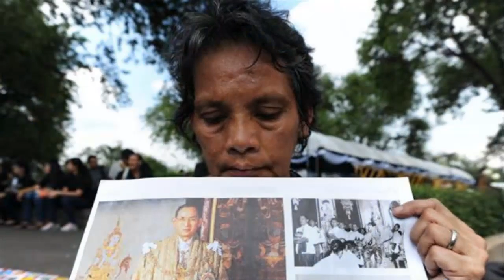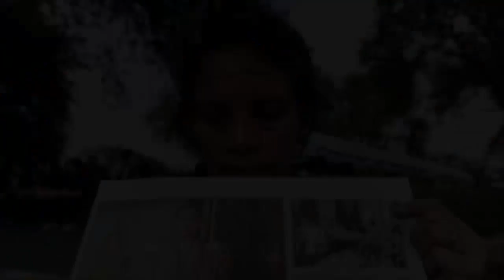Thailand internet operators ask users to report Bad content about royal family | FWNews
Thailand internet operators ask users to report Bad content about royal family

Thailand’s main mobile telecoms operators instructed customers on Sunday to report “inappropriate content about the royal institution”, as the government steps up scrutiny for material deemed insulting to the monarchy. King Bhumibol Adulyadej died on Thursday after seven decades on the throne. His son, Crown Prince Maha Vajiralongkorn, is due to become the next king after a period of mourning.

Thailand has a tough law against lese majeste or insulting the monarchy. Convictions have become more frequent, and punishments more severe, under a military government that seized power in 2014. Mobile operators Advanced Info Service Pcl (AIS) , Total Access Communication Pcl and True Move, a unit of True Corp, posted instructions on a messaging app and on their Facebook pages, for how to report Facebook posts and Youtube videos.

True said it was following a request from the broadcasting regulator, the National Broadcasting and Telecommunications Commission (NBTC). “The NBTC has asked all mobile operators to send the instruction to our clients,” Pimolpan Siriwongwan-ngam, True’s head of public relations, told Reuters. “We’re only acting as channels to spread the message.”

Spokeswomen for AIS and Total Access confirmed they had followed the NBTC guideline. The operators said people should send URLs or screenshots of websites deemed offensive to the Ministry of Information and Communication Technology and the NBTC. On Friday, the NBTC said it had asked internet service providers to monitor content and block anything inappropriate.

Operators must also inform platforms such as Facebook, Twitter, Youtube, and messaging apps, to block such content. The failure of internet providers to block inappropriate content when it is found would be considered a crime, NBCT secretary-general Takorn Tantasith said in a statement. Information ministry spokesman Chatchai Khunpitiluck said some content hurt the feelings of people grieving for the revered king.

“Many heartbroken Thais are quite sensitive. When they see illegal content that offends them, they’ll be more stressed,” he said. “We have to let them know about channels to report content to relieve their sense of helplessness.” Chatchai said more people had come across content they deemed inappropriate, partly because more people were going online to read about the king since his death.

Police and the MICT declined to say how many complaints they had received. The government had a hotline for reporting content, Suwaphan Tanyuvardhana, minister attached to the Prime Minister’s Office, told Reuters. Police said they were intensifying monitoring the internet.